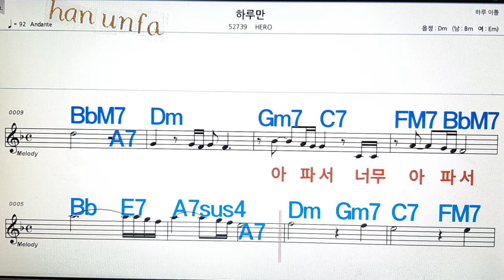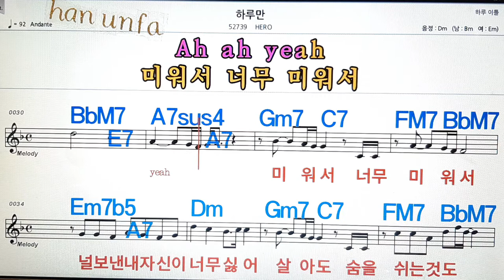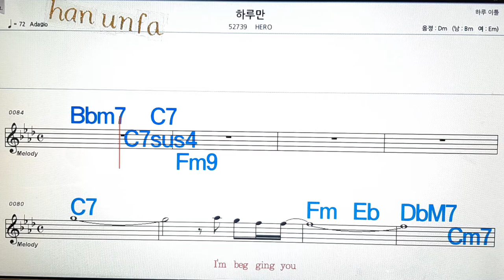하루만/Hero💋노래방, 통기타 , 코드 큰악보, 가라오케, 반주💖Karaoke, Sheet Music, Chord, MR